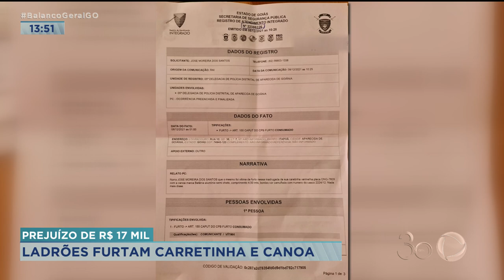PREJUÍZO DE R$ 17 MIL: LADRÕES FURTAM CARRETINHA E CANOA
LADRÕES INVADEM DEPÓSITO NO JARDIM ITAPUÃ E LEVAM UMA CARRETNHA E UMA CANOA, AVALIADOS EM 17 MIL REAIS.